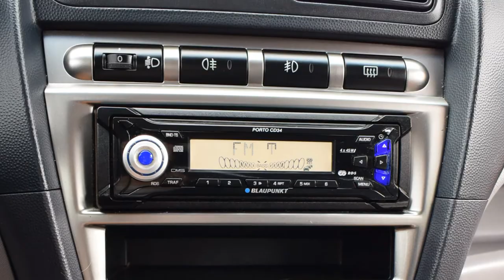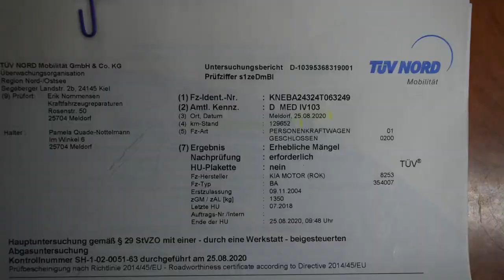Kia Picanto 1.1 Benzyna 2004 rok